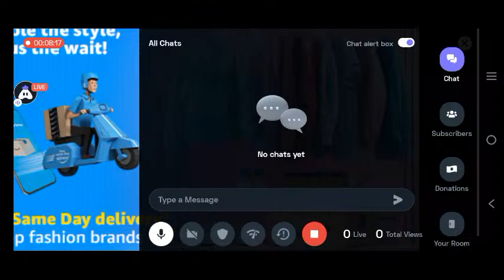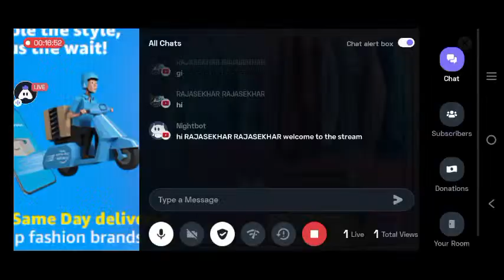Let's Play Unlimited Maps Changing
Today I am streaming stumbleguys. Other popular games:
PUBG Mobile
Garena Free Fire
Among Us
Call of Duty Mobile
Fall Guys
Fortnite
Roblox
Minecraft